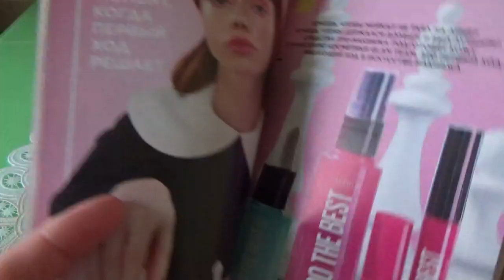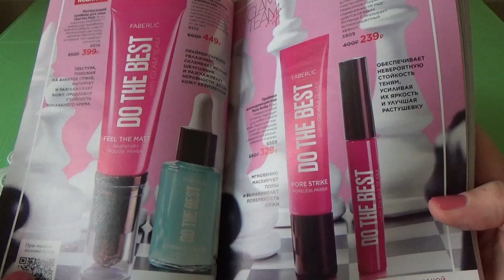Праймеры Фаберлик . Новинка 06 2021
В этом видео я хочу Вам показать новые праймеры Фаберлик и оставить свой отзыв

6512 увлажняющая сыворотка-праймер
6524 матирующий праймер
6509 праймер для коррекции пор
5809 праймер для век